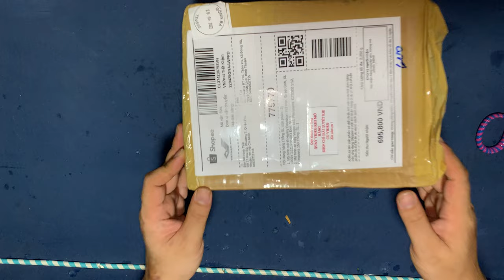REVIEW XE MOTO MÔ HÌNH QUÁ ĐẸP | TÂN REVIEW RC